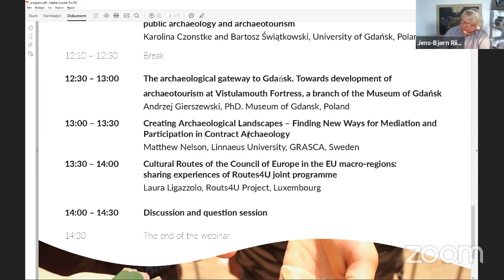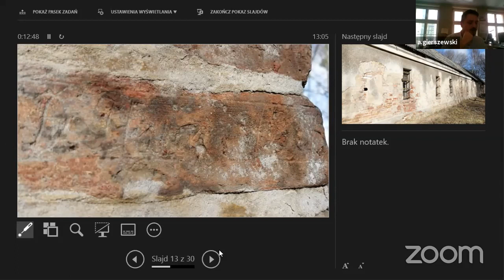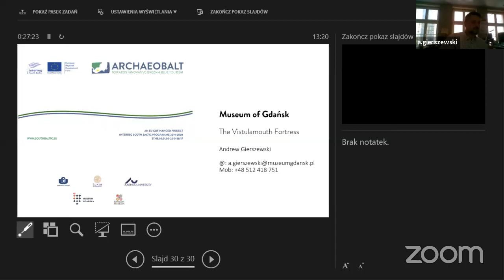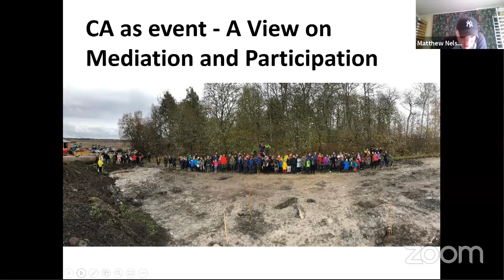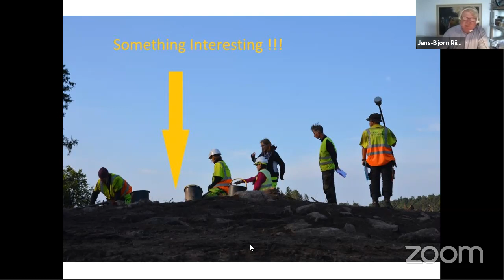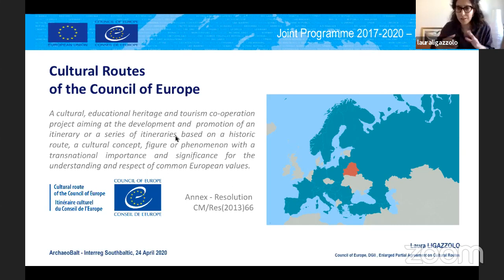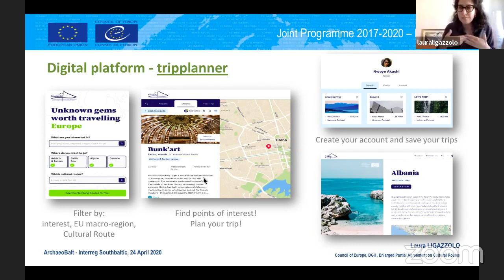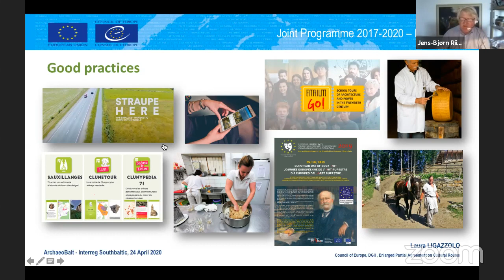ArchaeoBalt Webinar - Afternoon session